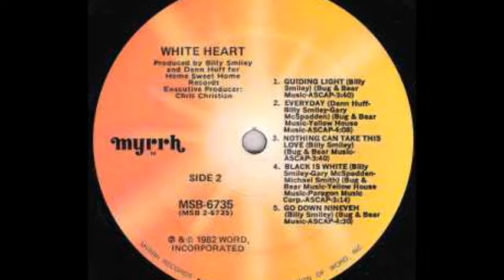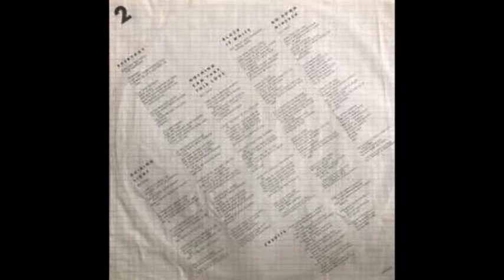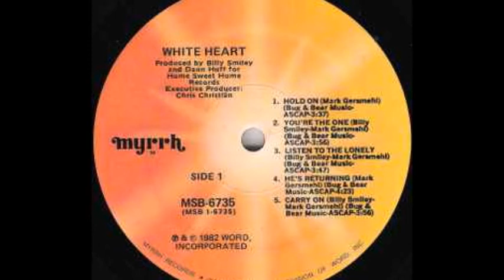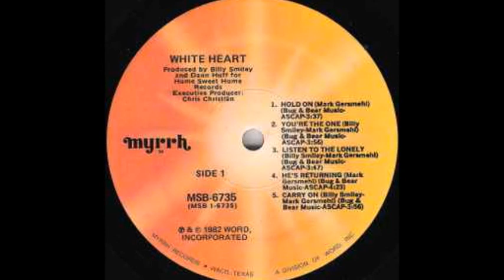White Heart - He´s Returning